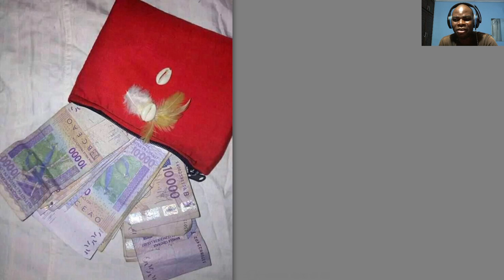Si un marabout te dit que ces choses sont sans conséquence, ne le crois pas